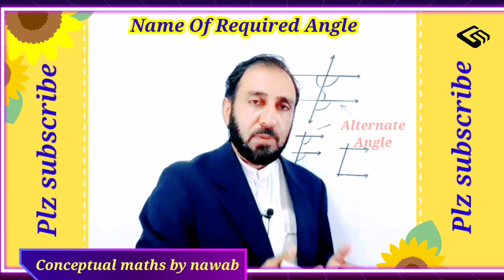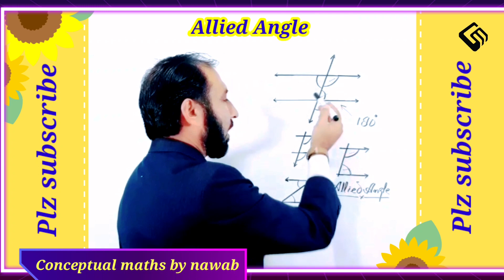Allied Angle ||Properties and shape||Basic Geometry ||Conceptual maths by nawab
in this video you will learn about Allied Angle and his properties